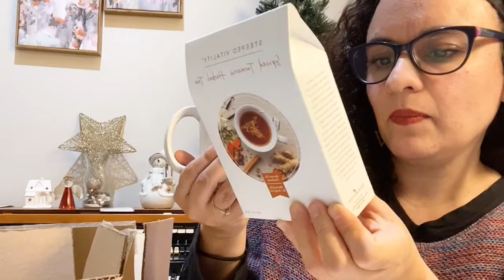Video #174 - Difusor de cerámica, Ningxia zinc, té de cúrcuma y más...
Adquiere tus aceites esenciales en mi liga personal y sé parte de mi comunidad de aprendizaje, estaré felíz de guiarte a llevar una vida con opciones naturales 😉

🧿📿Isa Rodriguez
Aromaterapeuta Certificada
Terapéuta de Masaje y Reiki
Maestra de Cosmética Natural
Especialista en emociones

My short link
🌿Para comprar aceites esenciales

📲Mi whats app

💻Facebook grupo cerrado Aromaisa

🖥️Fanpage facebook
Isa Rodriguez Terapéuta Holística

📺Youtube para clases completas

Enlace yl

Al inscribirte a Young Living conmigo tienes derecho a obtener gratis herramientas digitales para un mejor aprovechamiento de tus aceites esenciales, y que hagas uso seguro y efectivo de ellos.
Además de ser parte de mi comunidad y participar en rifas, talleres gratuitos online y presenciales.

En que país vives? Siempre estamos buscando representantes y distribuidores, estaré felíz de guiarte en un proyecto donde puedes recibir ingresos extra compartiendo salud y ayudando a otras familias 😍🌈💜🙏🏻🌿
Comunícate directo conmigo en: